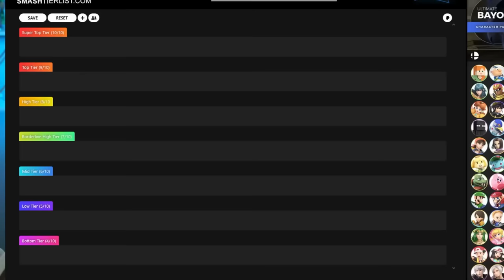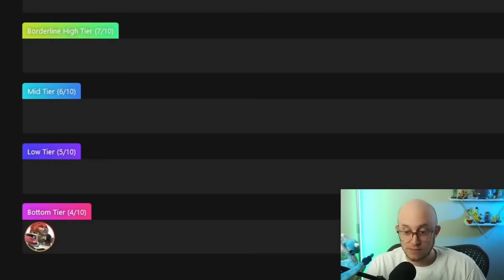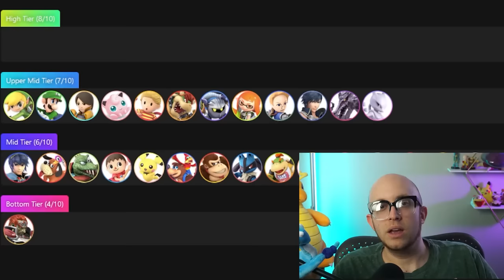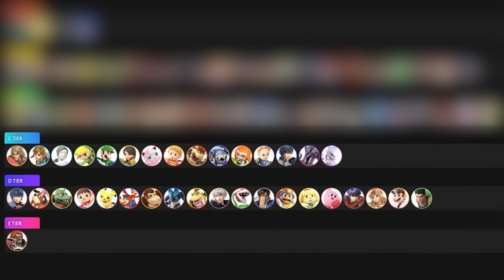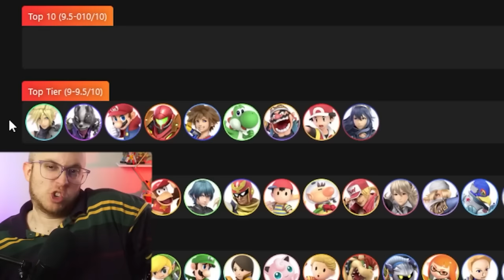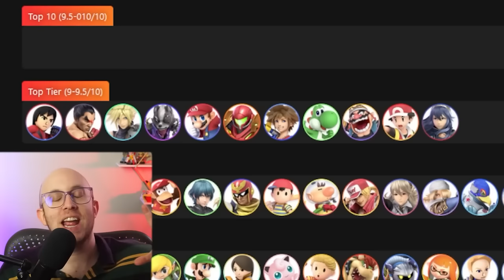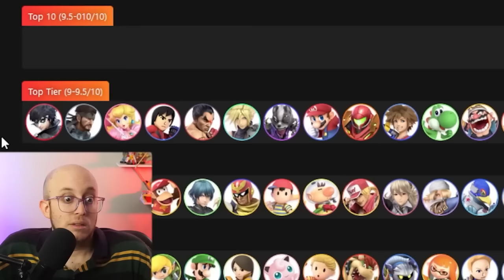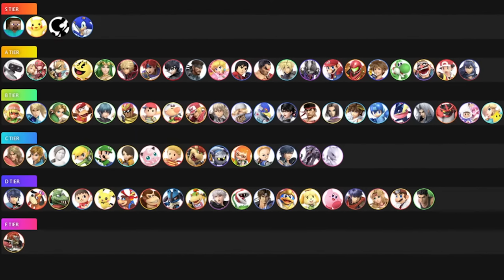NEW SMASH ULTIMATE TIER LIST (Full List)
The WHOLE Tier List, based on meta shifts, my opinions, and optimizations people have developed.

0:00 Intro
Ganondorf 0:40
Little Mac 1:47
Doctor Mario 3:20
Zelda 4:53
Ike 6:15
Kirby 8:14
Isabelle 10:15
Dedede 11:55
Richter/Simon 14:04
Piranha Plant 15:41
Robin 17:13
Bowser Jr. 19:20
Lucario 21:07
Donkey Kong 23:11
Banjo & Kazooie 25:01
Pichu 27:40
Villager 29:32
King K. Rool 31:20
Duck Hunt Dog 33:47
Marth (bad take not sorry) 35:53
Mewtwo 38:14
Ridley 40:12
Chrom 42:00
Mii Swordfighter 43:17
Inkling 45:47
Meta Knight 48:00
Bowser 49:46
Lucas 51:34
Jigglypuff 53:28
Mii Gunner 55:20
Luigi 58:39
Toon Link 1:00:03
Wii Fit Trainer 1:02:10
Link 1:04:04
Ken 1:05:52
Rosalina and Luma 1:07:23
Ice Climbers 1:09:37
Incineroar 1:10:53
Sephiroth 1:12:30
Greninja 1:14:09
Mega Man 1:15:42
Pit 1:17:36
Hero 1:19:28
Ryu 1:21:05
Bayonetta 1:22:29
Falco 1:24:13
Sheik sheiksux 1:25:50
Corrin 1:27:33
Terry 1:29:18
Olimar 1:30:37
Ness 1:31:59
Captain Falcon 1:33:47
Byleth 1:34:54
Diddy Kong 1:37:00
Young Link 1:38:58
Zero Suit Samus 1:40:45
Min Min 1:43:14
Lucina 1:45:46
Pokemon Trainer 1:46:19
Wario 1:48:15
Yoshi 1:50:12
Sora 1:52:16
Samus 1:53:59
Mario 1:55:34
Wolf 1:57:12
Cloud 1:58:45
KAZUYA MISHIMA 2:00:33
Mii Brawler 2:02:25
Peach 2:04:27
Snake 2:06:09
Joker (Idk Joker pretty good) 2:08:10
Roy 2:10:11
Sh*lk 2:12:33
Palutena 2:14:12
Pac-Man 2:16:36
Fox 2:18:40
Pyra/Mythra (fast and squishy? 🤨) 2:21:20
R.O.B. 2:23:33
Sonic 2:26:09
Mr. Game & Watch 2:28:38
Pikachu 2:31:05
Steve 2:33:43